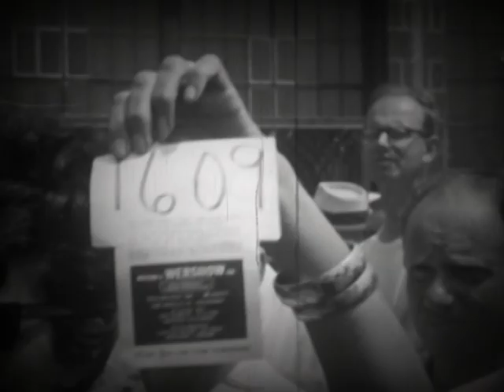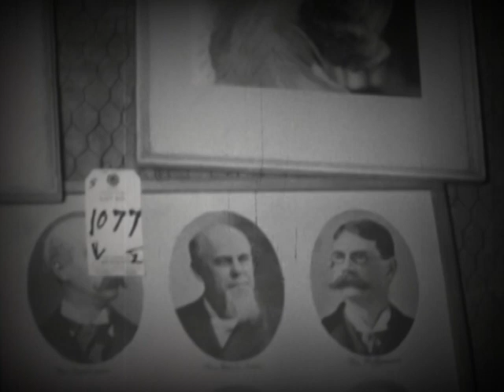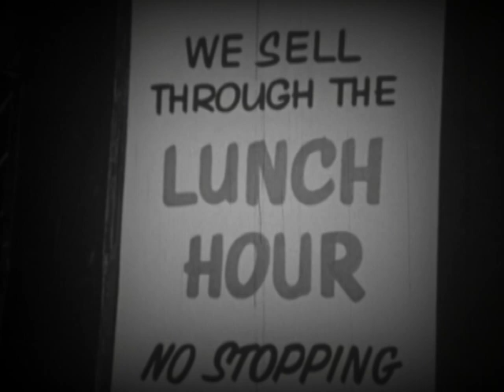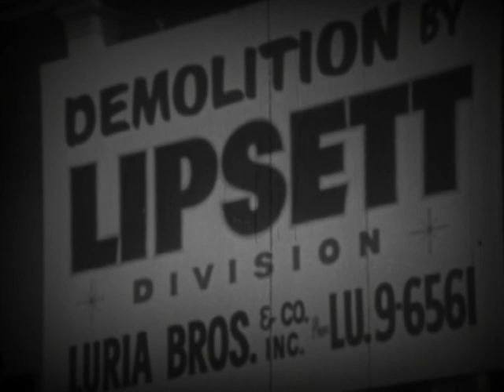The Hal Roach Studio Auction - 1963 (Laurel & Hardy)